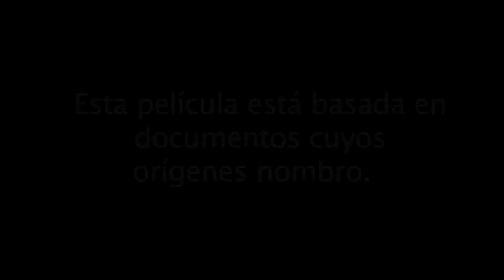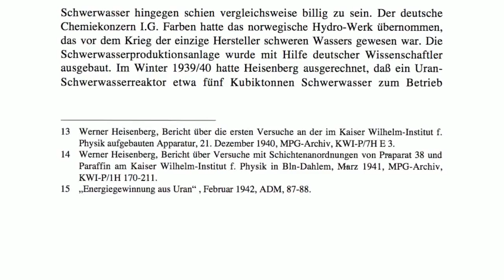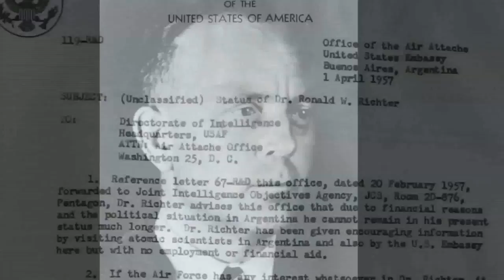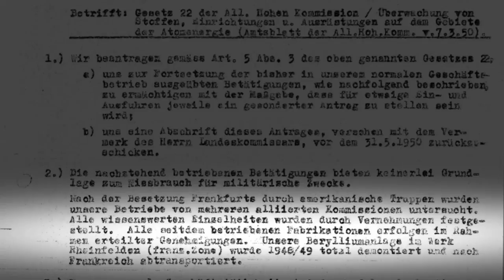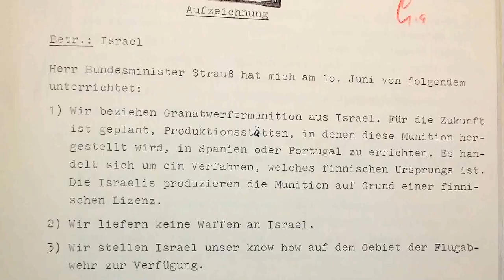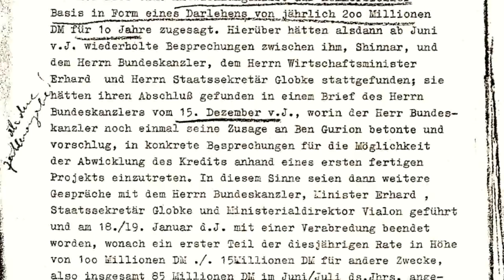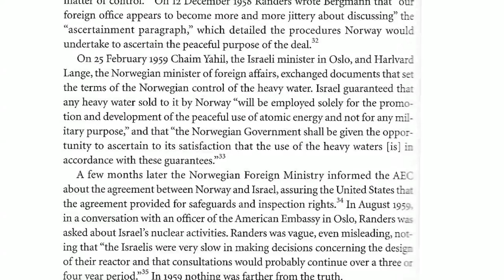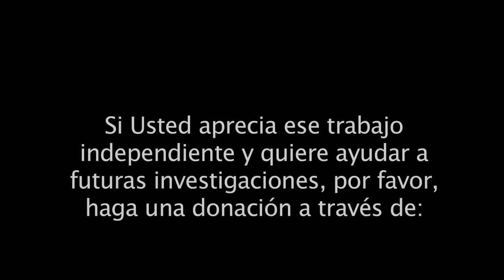Comando secreto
Comando secreto - La bomba atómica de Israel, ¿salió del seno Nazi?

En diciembre de 1960, la revista "Time" alarmó al público mundial: Israel estaba construyendo en secreto la bomba atómica. El desconcierto fue total, nadie quería saber nada. ¿No se había pronunciado Eisenhower siempre contra una potencia nuclear en el Medio Oriente? El Organismo Internacional de Energía Atómica, fundado solo tres años antes, cuya tarea principal era la prevención del uso militar de la energía atómica, guardó silencio. Hasta hoy.

Mas tarde, lanzaron la leyenda que fueron los franceses que armaron el programa nuclear israelí. La comunidad internacional y los parlamentos fueron sistemáticamente engañados. La verdad es que ya en 1960, los gobiernos occidentales lo sabían. Habían autorizado y apoyado la construcción de esta arma de destrucción masiva.

La bomba atómica israelí fue hecha con dinero alemán y con tecnología alemana. La tecnología la habían desarrollado los científicos Carl-Friedrich von Weizsäcker, Otto Hahn y Karl Wirtz en el Instituto Kaiser Wilhelm en Berlín, durante la Segunda Guerra Mundial - en nombre del “Führer” Adolf Hitler. Su conocimiento se puso al servicio de Israel desde fines de los años cincuenta. El agua pesada vino de Noruega, donde los nazis la habían producido durante la guerra. El uranio lo suministró, con el consentimiento de los Estados Unidos, la Comisión Atómica Argentina, que fue creada después de 1945 con la asistencia de científicos nazis.